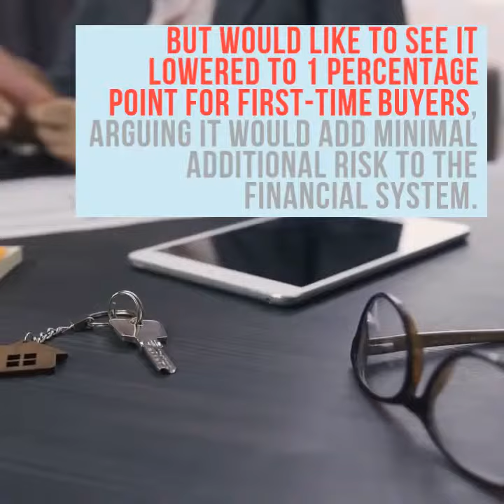Changes to the Mortgage Stress Test?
The stress-test rule, introduced Jan. 1, 2018, for uninsured mortgages, requires buyers to prove they can still afford their mortgage even if interest rates were 200 basis points – two percentage points – above the negotiated borrowing rate.

Paul Taylor, chief executive officer of Mortgage Professionals Canada, said interest rates have risen five times since mid-2016, which has helped cool down overheated housing markets, and it is not necessary to ensure borrowers can withstand such a large increase in rates. He is urging the federal government to require borrowers to qualify at a rate 0.75 per cent above the negotiated rate.

“I think given the slowdown that we’re seeing in housing activity, it’s pretty easy to suggest that maybe they overshot with a 200-basis-point stress test,” he said.